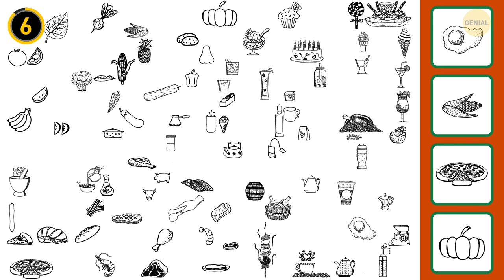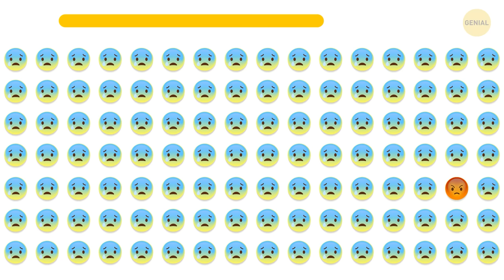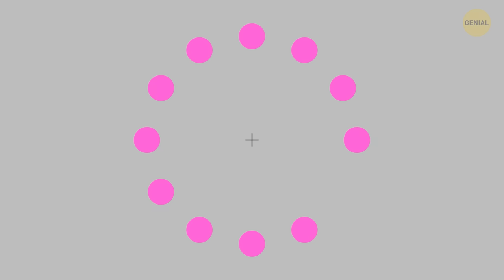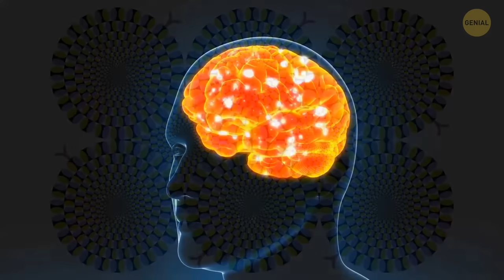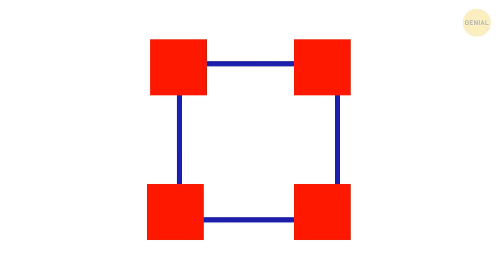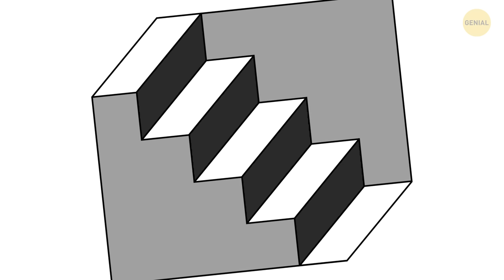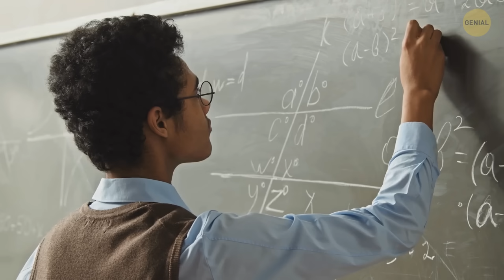Haz este test para comprobar si tienes ojos de ninja || Ilusiones ópticas